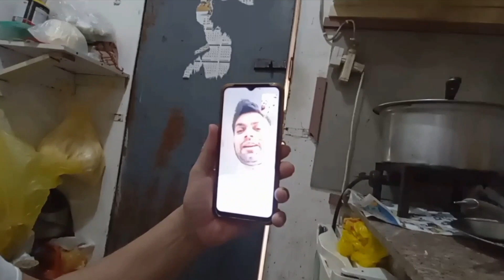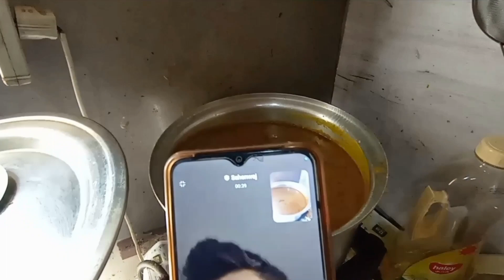सऊदी अरब हाऊस ड्राइवर लाइफ। ड्राइवर को रूम केसा मिलता है Saudia Arab House Driver life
Asslamualyekum hi Doston kese ho ap ummeed h app bohut Khush hongain .
आप खुश आपकी फैमिली खुश  ।।।।।।। इस वीडियो मैं आपको ये बताया गया की देखो सऊदी अरब में हाउस ड्राइवर को सारा काम करना होता है। अपना खाना अपने कपड़े और सब कुछ काम खुद ही करना होता है ।  हम दुआ करते है की आप सऊदी आओ और बुहुत कमाई सही कपिल मिले सैलरी सही मिले । आपका बुहूत शुक्रिया आप हमारी वीडियो को देखते हो या पसंद करते हो ।।।। हमारी वीडियो को शेयर करो और हमको सपोर्ट करो  थैंक यू । Thank you 🙏🙏🙏🙏🙏🙏🙏🙏🙏. All friend
हमारे फेसबुक पेज को फॉलो करें और हमको सपोर्ट करे
हमसे बात करने के लिए Istagram को फॉलो करो